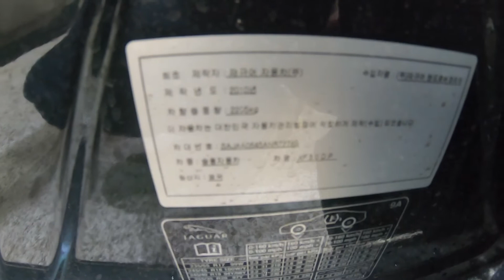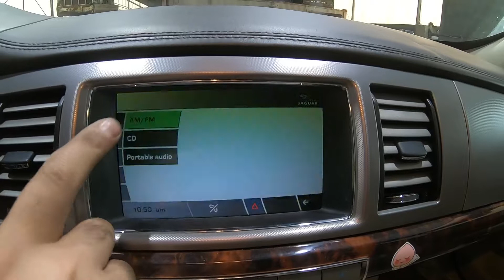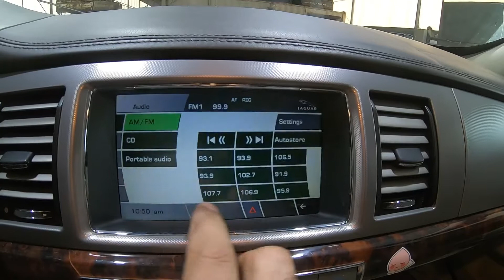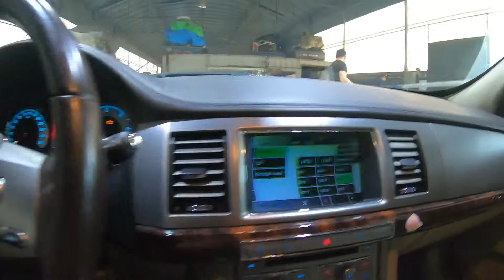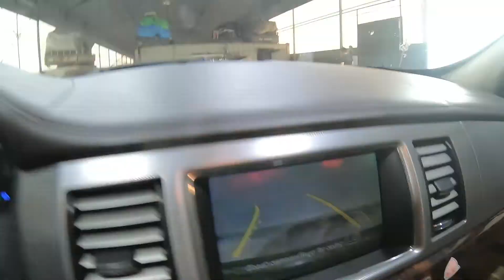72789 jaguar xf SAJAA0645ANR72789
72789 jaguar xf SAJAA0645ANR72789

auctionwini
인천폐차사업소